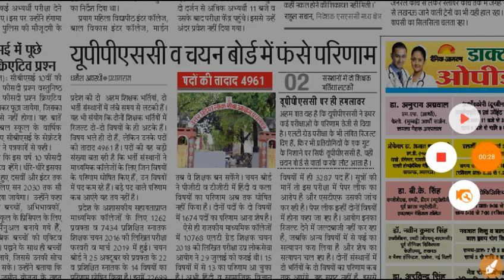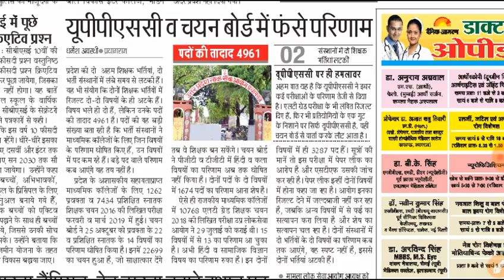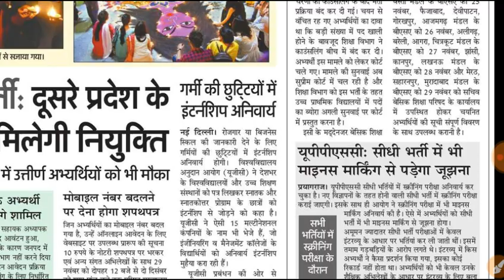Lt grade result notice // TGT PGT + Lt grade फंसे परिणाम